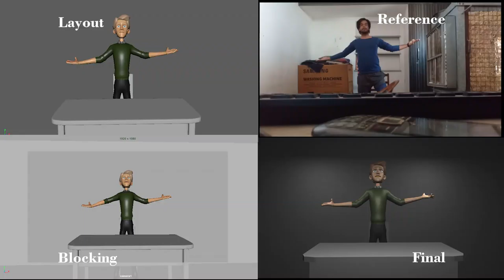CM-DELHI - JAIPUR 4 - CHARACTER ANIMATION SEQUENCE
RAHUL JANGID